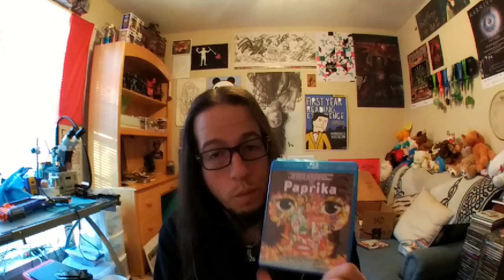Lets watch Paprika!